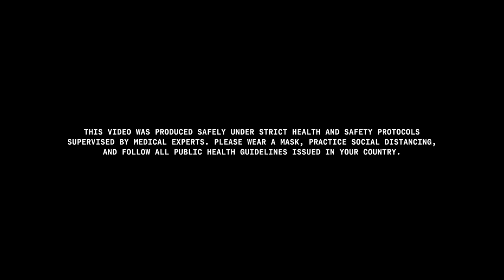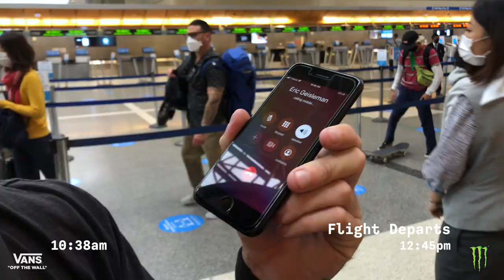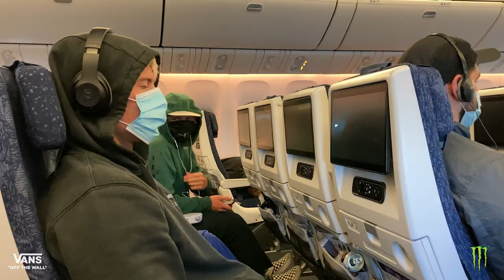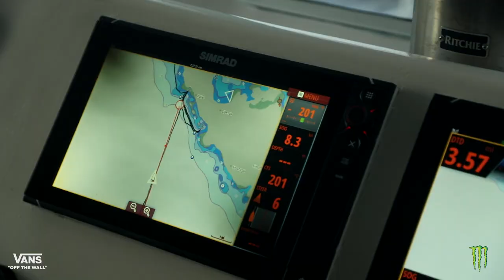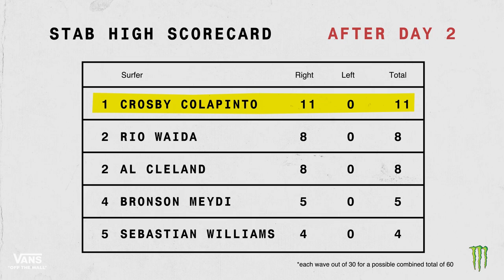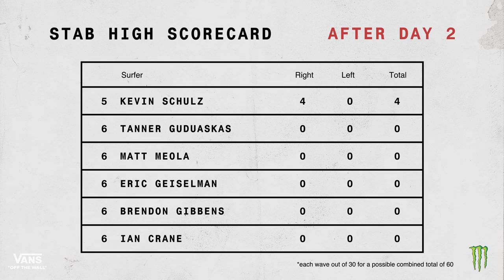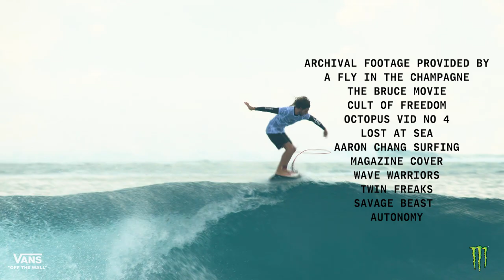Vans Stab High Non-Chlorine Presented by Monster Energy - Episode 1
Episodes 1, 2 & 3 of Vans Stab High can be found on Youtube. Episode 4 will live exclusively on stabmag.com as pay-per-view streaming starting Dec 16 and 23 respectively.

Over the course of a 10-day boat trip through the Mentawai Islands—surfing’s original wavepark—Vans Stab High, Non-Chlorine, presented by Monster Energy seeks to shatter all previous aerial benchmarks. Bigger, faster, higher, and more technical is what we're after.

Devoted to above-the-lip surfing, judges Nathan Fletcher and Mikey February signed on to score every air of the trip. Basing their scores on amplitude, style, and progression, from launch to landing, every aspect of the maneuver will be scrutinized on a scale of 1 to 10.

Each surfer’s highest-scoring right and left air will count toward their total score. Whoever finishes the trip with the highest two-wave total will become the Stab High winner and $12,000 richer.

On top of this, every surfer will also have an opportunity to win Vans Stab High’s Monster Air Award presented by Monster Energy. The prize goes to the highest, most generally outrageous air of the trip.

There’s another $3,000 up for grabs in the Vans Ladybirds division, which features four of the most talented and air-minded (but not air-headed) young women in surfing.

World-class talent from around the world has got onboard for Vans Stab High, Non-Chlorine, presented by Monster Energy. In the men’s division, the list of competitors includes:
Al Cleland, Tanner Gudauskas, Eric Geiselman, Matt Meola, Ian Crane, Crosby Colapinto, Brendon Gibbens, Sebastian Williams, Kevin Schulz, Bronson Meydi and Rio Waida

The Vans Ladybirds lineup includes:
Caitlin Simmers, Bella Kenworthy, Erin Brooks, Sierra Kerr

This content was produced safely under strict health and safety protocols supervised by medical experts. Please wear a mask, practice social distancing, and follow all public health guidelines issued in your country.